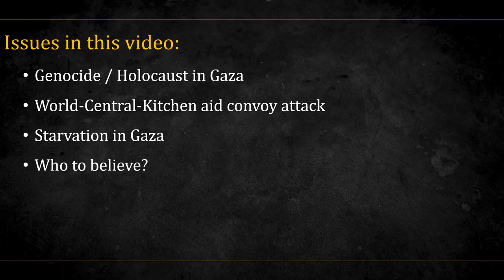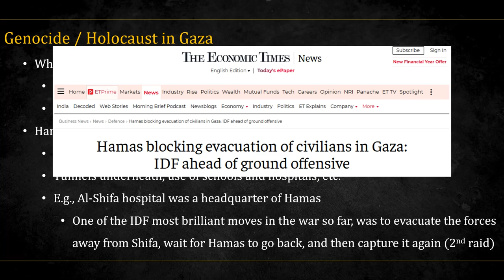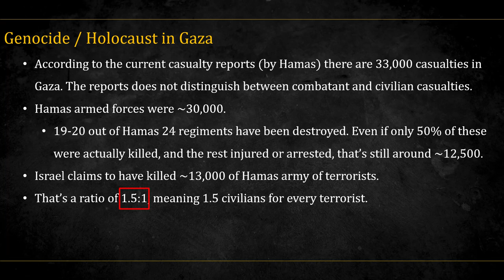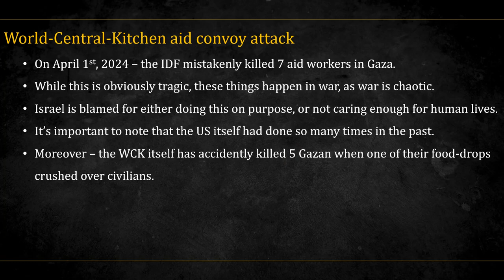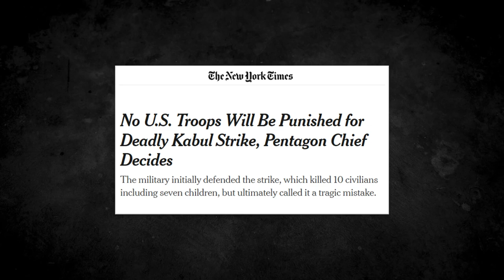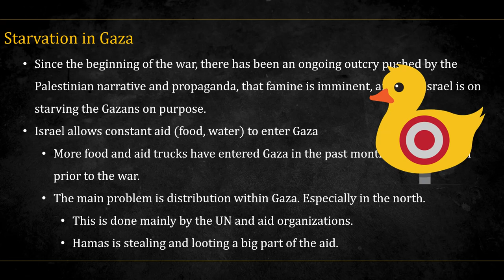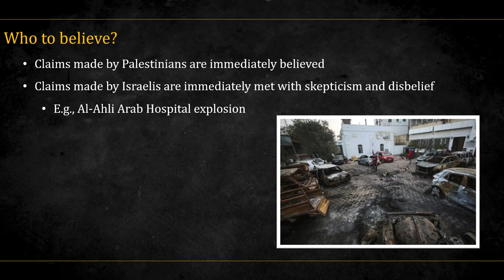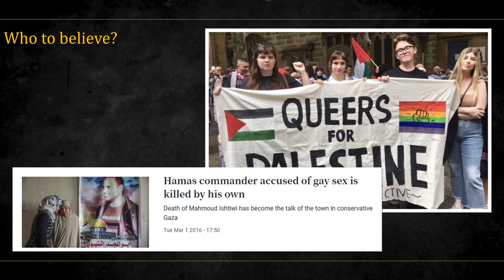Is war a war crime? (Israel-Hamas war 6 months analysis)